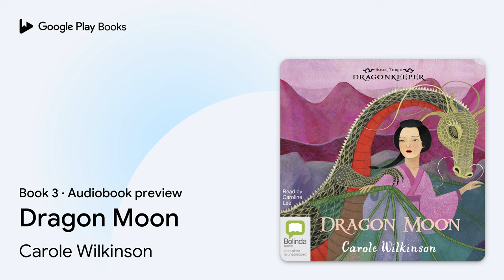Dragon Moon Book 3 by Carole Wilkinson · Audiobook preview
Dragon Moon
Dragonkeeper · Book 3
Authored by Carole Wilkinson
Narrated by Caroline Lee

BOOK DESCRIPTION

Ping is struggling to protect the young dragon Kai from the ruthless enemies that stalk him. Then an old friend sends her a secret map that shows the way to Dragon Haven – and the Dragonkeeper sets out on the most important journey of her life. But when Ping and Kai arrive they are shocked to find that Dragon Haven has been abandoned and only a pile of dragon bones remains. What has happened to the wild creatures that roamed there? The answer comes in the form of a mysterious dragon who holds the key to Kai’s future ...

Carole Wilkinson is an internationally award-winning and bestselling author. Her Dragonkeeper series has sold all over the world and is currently being made into a film. Carole’s most recent non–fiction title, 10 Pound Pom, won the 2018 Primary Educational Picture Book of the Year and was shortlisted for the 2018 CBCA Picture Book of the Year. Carole lives in Melbourne.

Caroline Lee is a gifted actor and narrator who has worked extensively in theatre, film and television. Caroline has narrated a number of bestselling titles, including Apples Never Fall, Big Little Lies and Truly Madly Guilty by Liane Moriarty. On stage, she has performed for various theatre companies including the Melbourne Theatre Company and recently appeared in The Newsreader on the ABC. She has received three Green Room Awards for Best Actress, and four AudioFile Earphones Awards, including Best Audiobook of the Year 2016 for Truly Madly Guilty by Liane Moriarty.

AUDIOBOOK DETAILS

Language: English
Publisher: Bolinda
Published on: March 1, 2018
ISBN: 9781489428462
Duration: 9 hr, 21 min
Genres: Juvenile Fiction / Fantasy & Magic, Juvenile Fiction / General